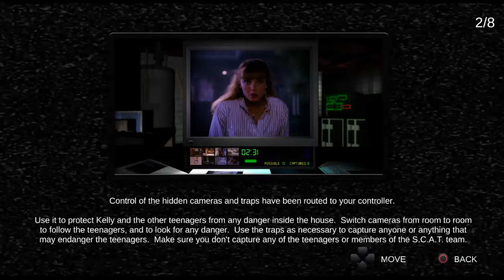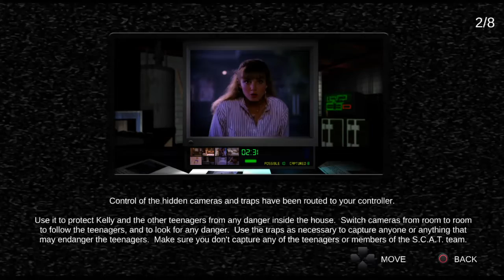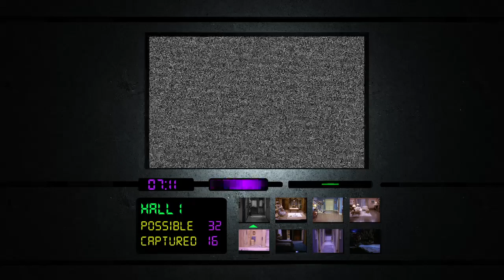Night Trap - kimmy gibbler looking face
My first attempt at night trap